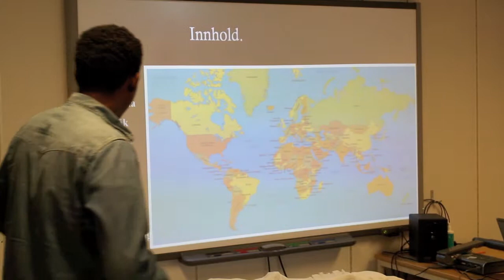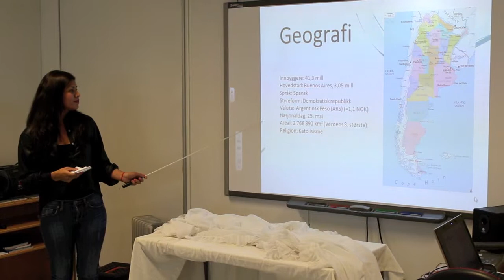Voksenopplæringen 24 10 13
Åpen dag hos Voksenopplæringen i Hokksund. Her var det presentasjon av elevene selv, eksotisk mat fra nesten alle verdenshjørner og lærerne gikk langt utenfor komfortsonen sin da de spilte De tre bukkene Bruse.